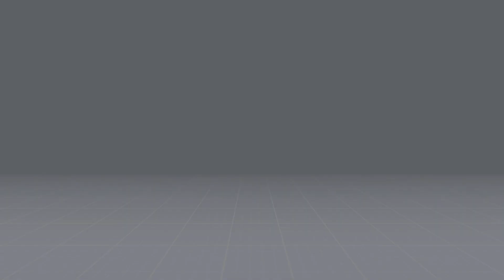THEATRHYTHM FINAL BAR LINE PS5 Gameplay